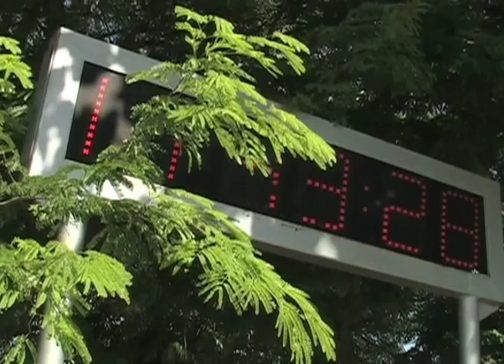Este fin de semana entra en vigor el cambio de horario